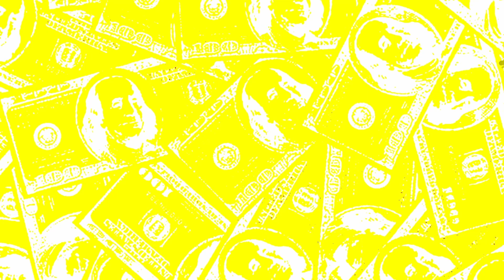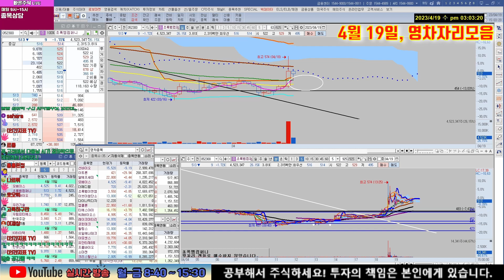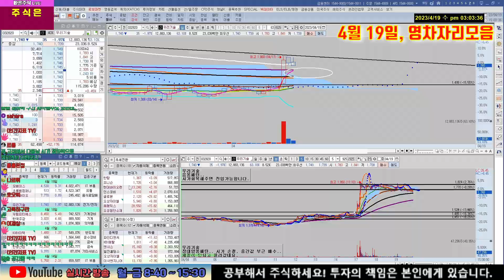★빠른주식★ 4월 19일, 종목분석(한창, 쎄노텍, 차백신연구소, 대창솔루션, 한국주강, 한창산업, SIMPAC, 파인디앤씨 +영차자리)